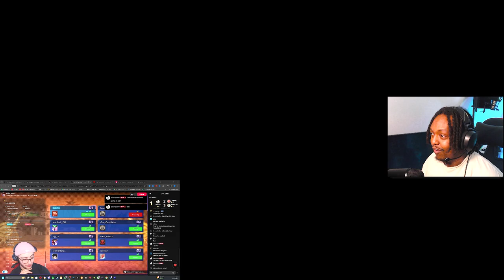I JOINED A STREAMERS SPARKING ZERO WORLD TOURNAMENT AND.. 👀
Join me as I compete in a Streamers Sparking Zero World Tournament for some intense action! Who will come out on top? Tune in to find out!